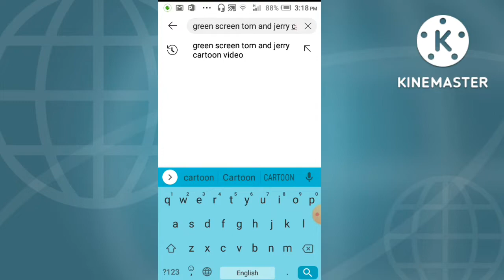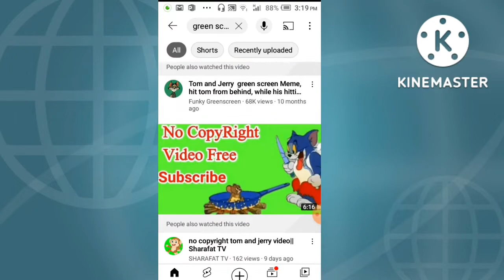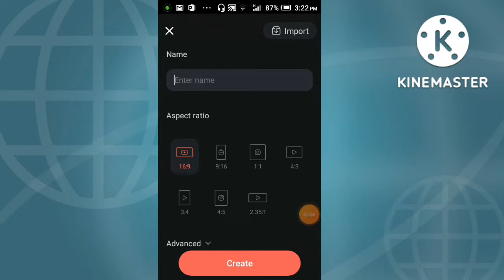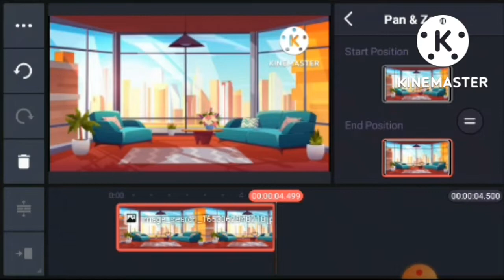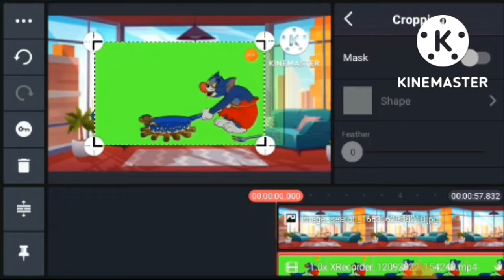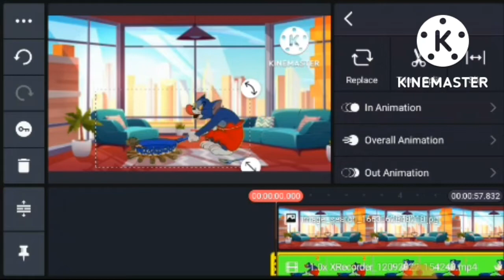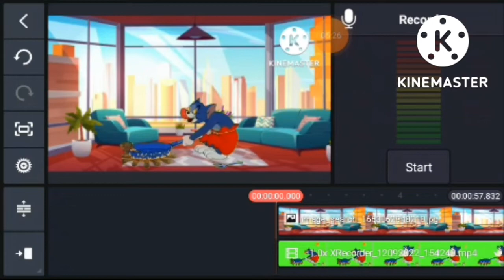tom and Jerry cartoon video kasa banaya how to create tom and Jerry cartoon video kasa banaya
How to upload cartoons on YouTube without Copyright Upload cartoon On YouTube Unquie Income 2022tom and Jerry cartoon video kasa banaya how to create tom and Jerry cartoon video kasa banaya